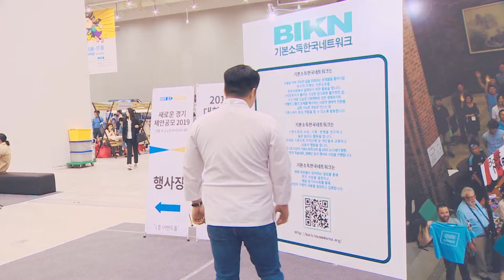태평꿀성대와 이원일이 함께하는 기본소득 박람회 체험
2019기본소득박람회 홍보대사 이원일 셰프와 태평꿀성대 박어사의 만남!
박람회장 이곳저곳을 누빈 두 남자의 활약상!
2020년 기본소득박람회에서 또 만나요~